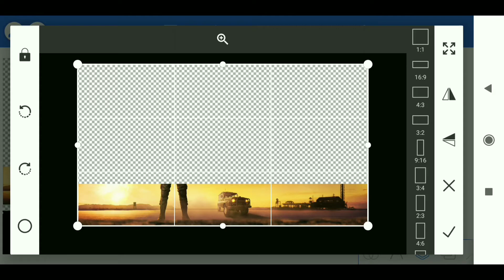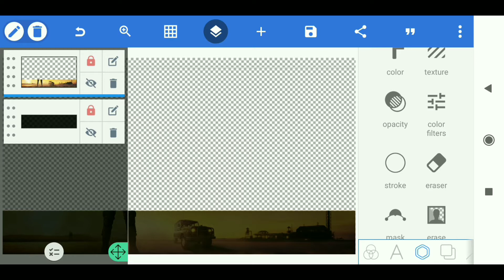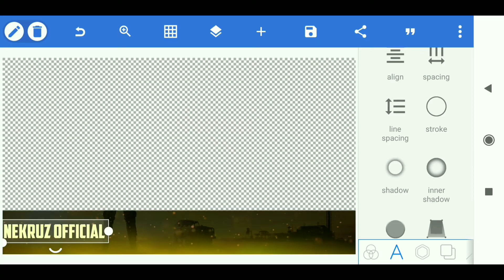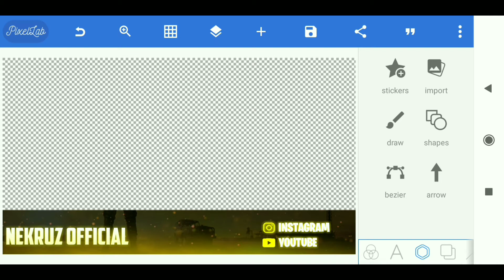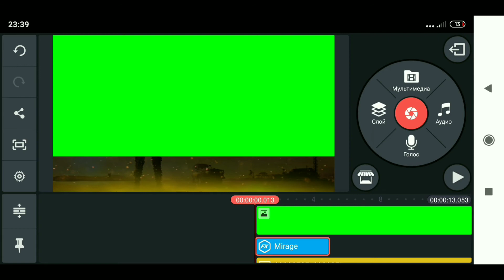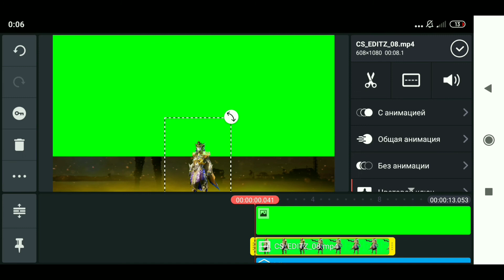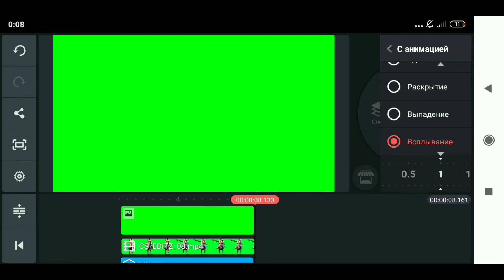Telefonda Animatsion Overlay Yasash | Strim Uchun Overlay Yasash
👋 Salom do'stlar!
Nekruz Official kanaliga xush kelibsiz!
Bugungi videoda biz telefonda Strim uchun 3D Personajli Animatsion Overlay tayyorlaymiz.
Marhamat tomosha qiling va biz bilan birgalikda o'rganing !